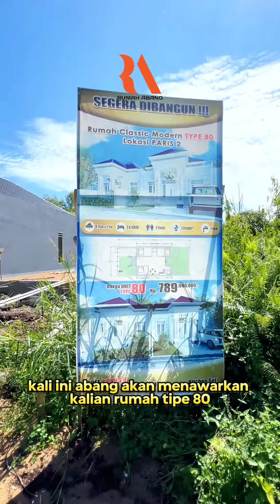RUMAH TYPE 80 BONUS KITCHEN SET LENGKAP - Paris 2 Pontianak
ON PROGRESS…

RUMAH MODERN CLASSIC
JALAN PARIS 2

🏛 luas tanah 9x21m
🏛 1 dapur
🏛 listrik 2200 w
🏛 pdam air bersih
🏛 granit 60x60
🏛 pintu jendela bengkirai
🏛 plafond gypsum berpola
🏛 rangka atap baja ringan
🏛 pondasi beton bertulang
🏛 finishing cat rapi

Free
Carport
Cctv
Kitchen set

Info Survey :
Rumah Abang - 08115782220